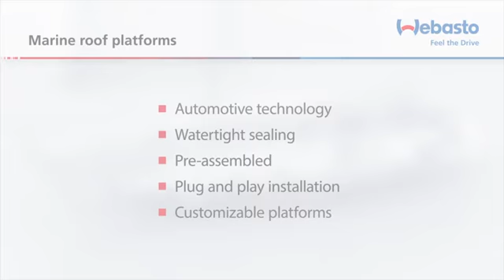Webasto Marine Sunroofs